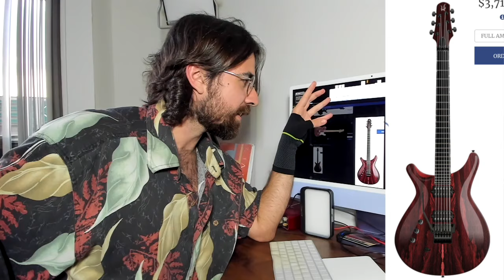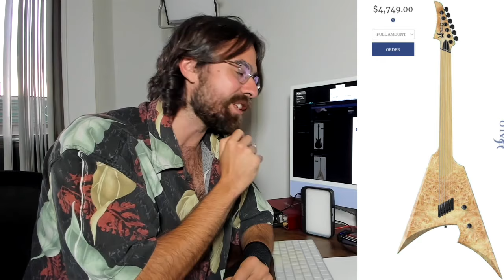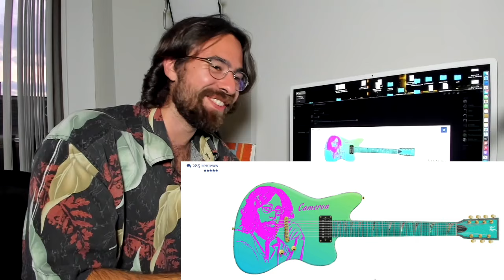Rating Your Guitar Creations *WOW* | Guitar Practice Log 233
Welcome to the practice log of Cameron Fernandez, BA in Music and Guitar Teacher.

Pricing: $60 for an hour lesson ($30 for half hour)

All skill levels welcome, including complete beginner. ;)

Student-only masterclass hosted every other Friday afternoon. (EST)

Available for new students as of this post: Yes

And my thing, what's on the docket?

The Docket:

Morning:
BWV 1001
Introduction and Variations on a Theme by Mozart, Op. 9
BWV 1009

Night:
Morel: Sonatina
Lamentos do Morro
BWV 997
Villa-Lobos Preludes and Choros No. 1